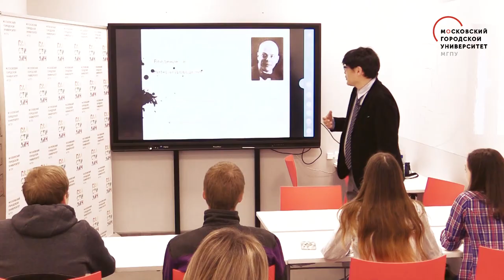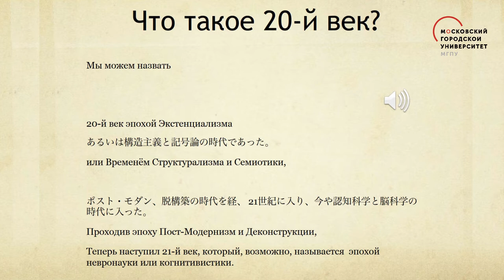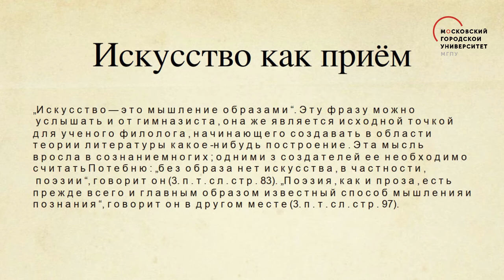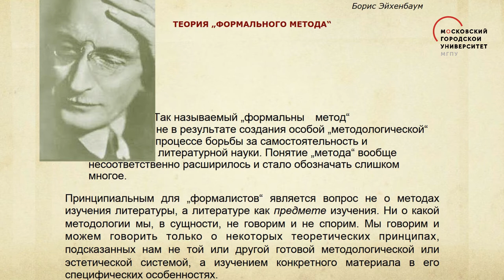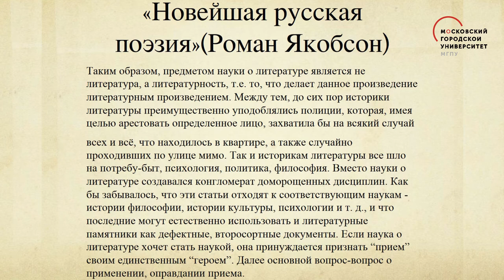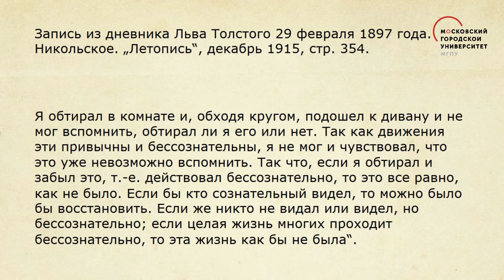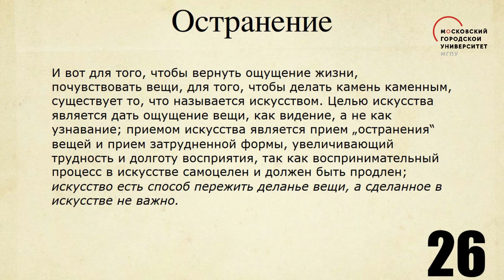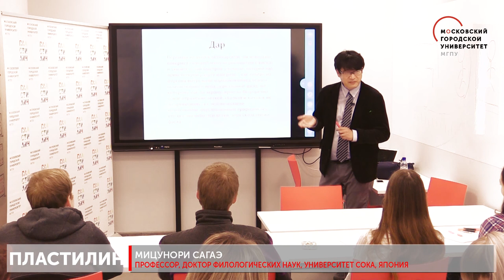Введение в литературоведение. О русском формализме. Сагаэ Мицунори / Пластилин. МГПУ